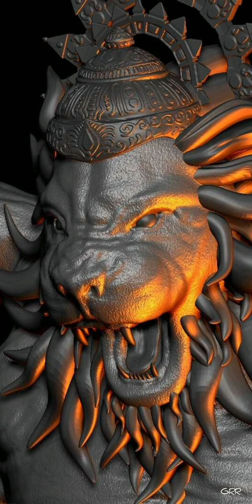Namaste Narasimhaya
Song Name: Namaste Narasimhaya

Official Name: Nrsimha Pranama

Editor Name: Gupta Ram Rajendra

Author: Vyasadeva

Book Name: Nrsimha Purana

Language: Sanskrit

LYRICS:

(1)

namas te narasiḿhāya
prahlādāhlāda-dāyine
hiraṇyakaśipor vakṣaḥ-
śilā-ṭańka-nakhālaye

(2)

ito nṛsiḿhaḥ parato nṛsiḿho
yato yato yāmi tato nṛsiḿhaḥ
bahir nṛsiḿho hṛdaye nṛsiḿho
nṛsiḿham ādiḿ śaraṇaḿ prapadye

(3)

tava kara-kamala-vare nakham adbhuta-śṛńgaḿ
dalita-hiraṇyakaśipu-tanu-bhṛńgam
keśava dhṛta-narahari-rūpa jaya jagadīśa hare

WORD-FOR-WORD TRANSLATION: Namaste Narasimhaya

TRANSLATION

1) I offer my obeisances to Lord Narasimha, who gives joy to Prahlada Maharaja and whose nails are like chisels on the stone like chest of the demon Hiranyakasipu.

2) Lord Nrsimha is here and also there. Wherever I go Lord Nrsimha is there. He is in the heart and is outside as well. I surrender to Lord Nrsimha, the origin of all things and the supreme refuge.

3) O Kesava! O Lord of the universe! O Lord Hari, who have assumed the form of half-man, half-lionl All glories to You! Just as one can easily crush a wasp between one's fingernails, so in the same way the body of the wasp like demon Hiranyakasipu has been ripped apart by the wonderful pointed nails on Your beautiful lotus hands.